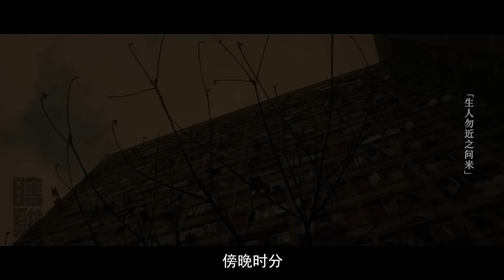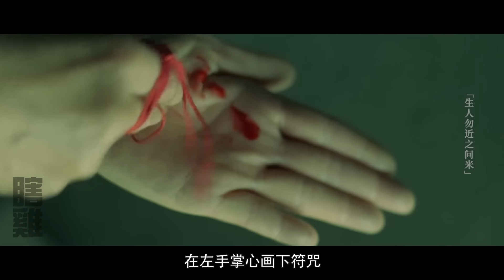龍婆意識到自己大限將至，竟将青蛙塞入嘴中，封喉吊住最後一口氣！